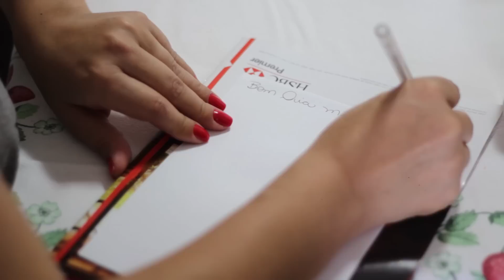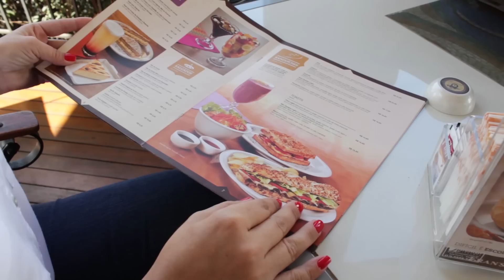Love Story Fernanda e João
Love Story,Filme curta metragem da História do casal,Fernanda e João, Produzido por Playart Chamorro Vídeo.